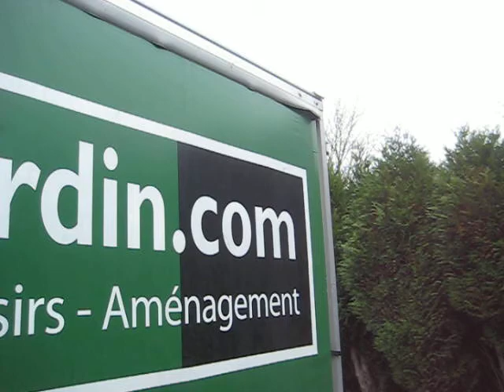camion iveco 20m3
camion 20m3 iveco daily hayon electrique d'occasion en vente sur le site d'enchères en ligne et ventes directes vehicules vo toutes marques à prix discount